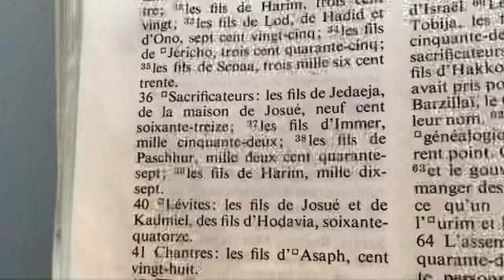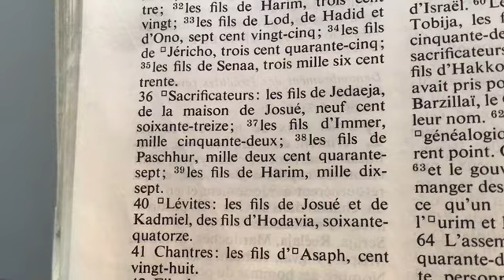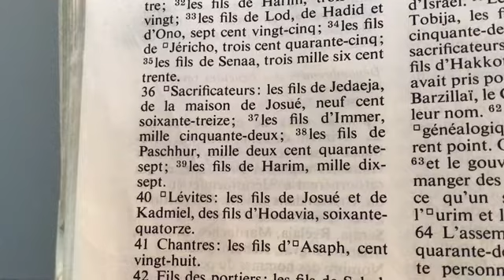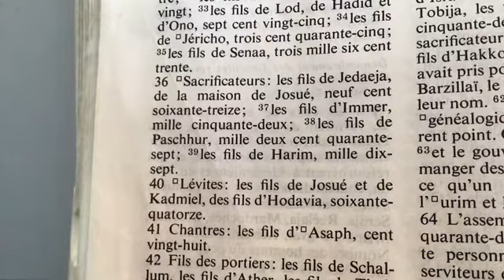Accepter la Volonté de Dieu, c’est être son témoin!